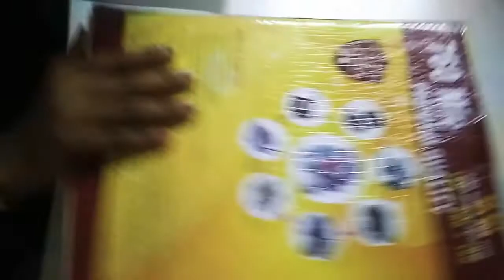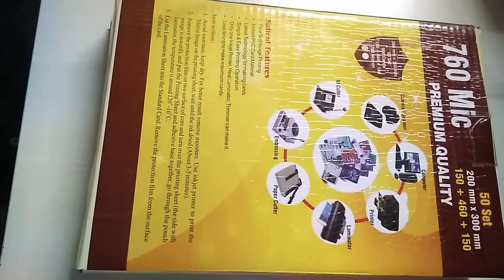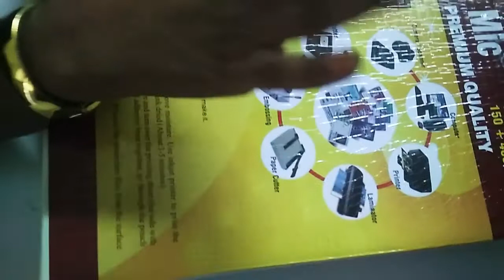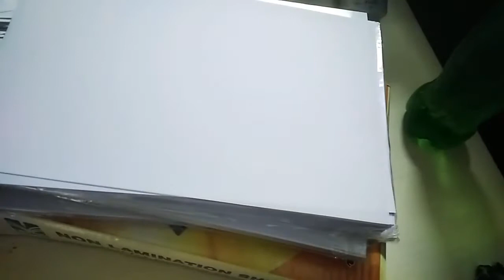Stech dragon sheet with 1000 overlay in 200 rupees only/lukia dragon sheet